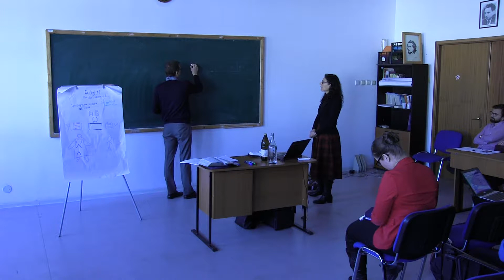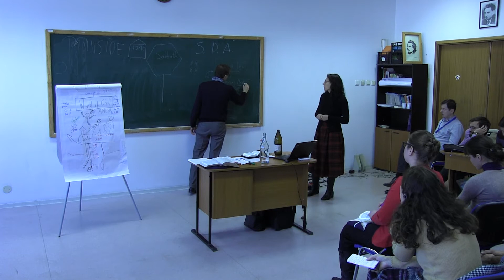Evanghelia facută practică - Roman Rill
Seminar 1
Congresul IMPACT 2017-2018 "A praying generation"